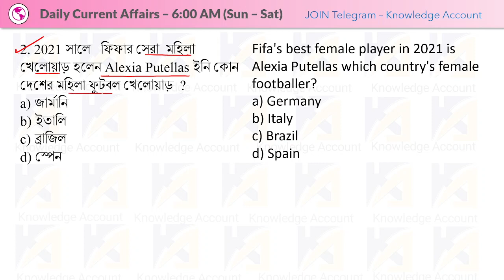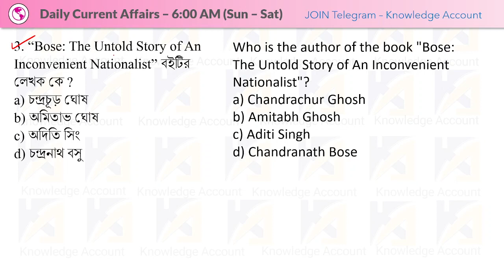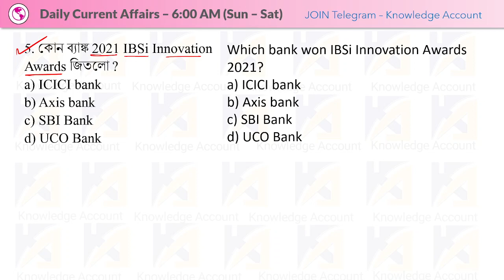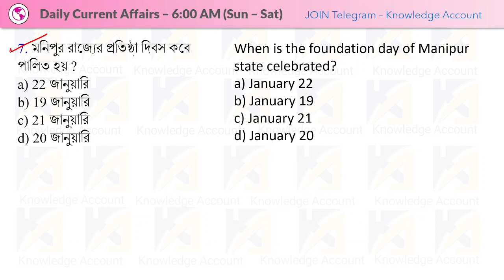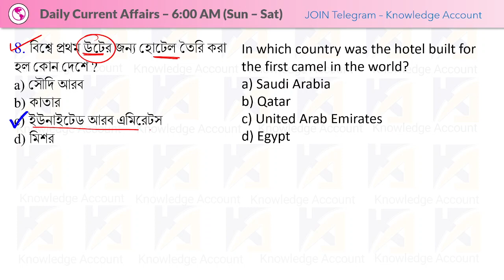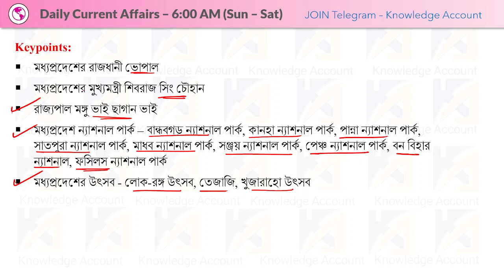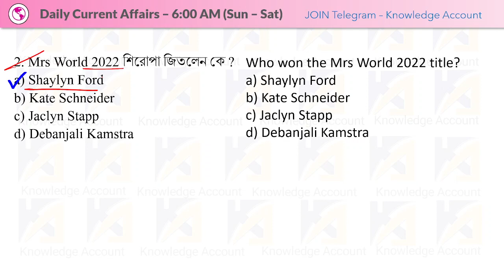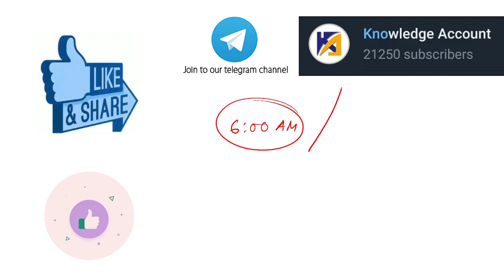20th January 2022| Daily Current Affairs in Bengali | কারেন্ট অ্যাফেয়ার্স ২০২২| Knowledge Account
20th January 2022 Daily Current Affairs in Bengali কারেন্ট অ্যাফেয়ার্স ২০২২ Knowledge Account Today Current Affairs Bangla | WBCS | WBP | WBPSC Current Affairs 2022 | কারেন্ট অ্যাফেয়ার্স ২০২২ | Current Affairs 2022 in Bengali |20th january | by Kuntal Mahinder |

2021 Year Book (Current Affairs/General Awareness, Static Gk in Bengali
সূচিপত্র
1) 2021 সালের দিন/মাস অনুযায়ী 365 দিনের কারেন্ট অ্যাফেয়ার্স এর  3000+ প্রশ্ন এবং প্রতিটি প্রশ্ন সম্পর্কিত স্ট্যাটিক জিকে (5 - 316 পাতা)

2) ওয়ান লাইনার প্রশ্ন (স্ট্যাটিক জিকে + কারেন্ট অ্যাফেয়ার্স) - হোম ওয়ার্ক এর প্রশ্ন গুলো একজায়গায়। (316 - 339 পাতা)

3) একনজরে গুরুত্বপূর্ণ তালিকা সমূহ (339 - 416)

Railway Group D Course Links:
1. Pi Warriors - জিকে ও কারেন্ট অ্যাফেয়ার্স (রেলওয়ে গ্রুপ ডি স্পেশাল)
2. Pi Warriors - অংক - (রেলওয়ে গ্রুপ ডি স্পেশাল)
3. Pi Warriors – রিজনিং (রেলওয়ে গ্রুপ ডি স্পেশাল)
4. Pi Warriors – বিজ্ঞান (রেলওয়ে গ্রুপ ডি স্পেশাল)
5. Pi Warriors - অংক + রিজনিং + বিজ্ঞান + জিকে ও কারেন্ট অ্যাফেয়ার্স (Combined)
কিভাবে APP ডাউনলোড করবে ?

► PDFs:
✍️ December 2021 Current Affairs in Bengali pdf (2.5 MB - 44 A4 Pages)
✍️ November 2021 Current Affairs in Bengali pdf (2.5 MB - 44 A4 Pages)
✍️ October 2021 Current Affairs in Bengali pdf (2 MB - 43 A4 Pages)
✍️ September 2021 Current Affairs in Bengali pdf (2 MB - 43 A4 Pages)

✍️2021 সালের জানুয়ারি মাস থেকে জুন মাস পর্যন্ত কারেন্ট অ্যাফেয়ার্স এর প্রশ্ন এবং হোম ওয়ার্ক এর প্রশ্ন ওয়ান লাইনার (With out Extra Static Gk)
Page Size : A4
No. of Pages : 85
Language : Bengali

No. of pages : 99
Language: English
Page Size: A4

No. of Pages: 82
Page Size: A4
Language: English

No. of Pages: 121
Page Size: A4
Language: English

Daily Current Affairs in Bengali 2021